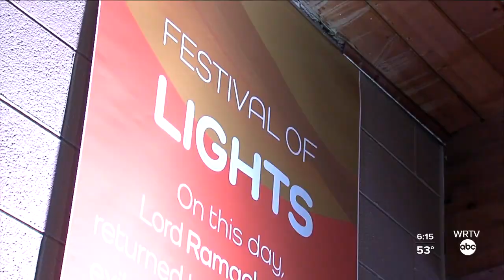Celebrating Diwali in Greenwood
WRTV's Nikki DeMentri shows us how people from multiple religions are gathering for a multi-day festival called Diwali.